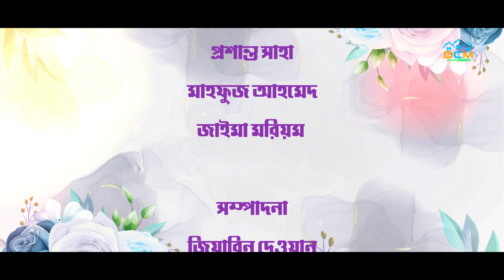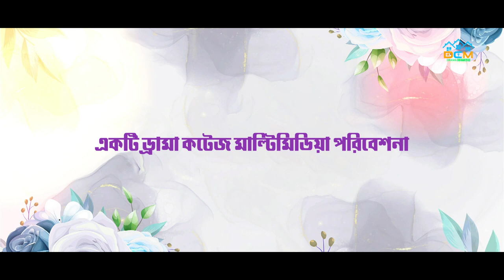Asokto (আসক্ত) || Full Natok || Antin || Ohona|| Kakon|| Alif || Foysal ||Bangla Romantic Natok 2023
Presenting The Most Awaited Romantic Natok " Asokto (আসক্ত)  " .. Starring Aminul Reyhan Antin, Sabiha Ahmed Ohona, Kakon Akter in the Lead Role. This Natok Directed By Alif Khan. Produced By Drama Cottage Multimedia

◼️ Natok - " Asokto (আসক্ত) "
◼️ Story,Screenplay & Direction - Alif khan
◼️ Asst. Director - Forhad
◼️ Starring - Aminul Reyhan Antin,Sabiha Ahmed Ohona,Kakon Akter,Proshanta Saha, Mahfuz Hossain, Zaima Mariam
◼️ DOP - Rafy
◼️️ Edit & Colour: Jiarin Dewan
◼️ Producer - Foysal
◼️ Sound - Forhad
◼️ Publicity Design - Tafhim Rahman
◼️ Produced By - Drama Cottage Multimedia